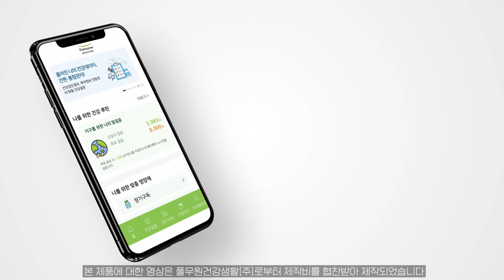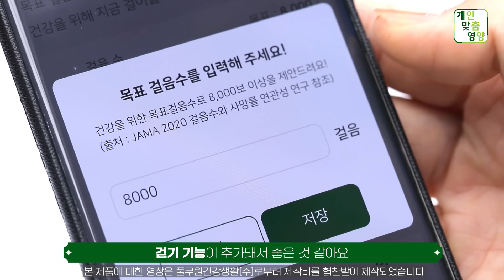[나만의 건강비서]가 있나요?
여러분~ 건강 궁금증 참 많으시죠?
마땅히 물어볼 곳도 없고, 고민되시죠?

100세 시대, 더 젊고  건강한 삶을 위해  내 몸에 꼭 필요한 건강 정보를 알려준다면~
우리의 삶은 어떻게 바뀔까요?

내 몸에 딱 맞게 먹고, 마시고,
잘 걷고,  잘 자고
이제는 나만의 맞춤 영양제 추천을 넘어, 일상의 생활습관까지
나만의 건강비서가 알려준다면~  우리 삶은 또 새롭게 바뀌겠지요?

건강한 삶을 위한 끊임없는 노~~력!
풀무원건강생활 개인맞춤영양App.이 함께 도와드릴게요~

내 몸에 딱 맞는 건강 관리가 필요하다면❓
내 손 안의 건강비서, 개인맞춤영양 📝

*본 영상은 건강정보입니다.